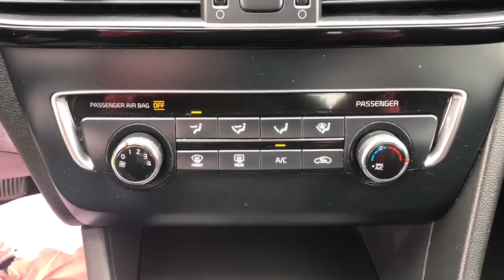2017 Kia Optima Tulsa, Broken Arrow, Bixby, Claremore, Owasso, OK D10285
Snow White Pearl Used 2017 Kia Optima available in Owasso, Oklahoma at Jim Glover Chrysler Dodge Jeep RAM Fiat. Servicing the Tulsa, Broken Arrow, Bixby, Claremore, OK area.

Clean CARFAX. White 2017 Kia Optima LX FWD 6-Speed Automatic with Sportmatic 2.4L I4 DGI DOHC Optima LX, 4D Sedan, 2.4L I4 DGI DOHC, 6-Speed Automatic with Sportmatic, FWD, White.brbrThank you for shopping at Jim Glover Dodge Chrysler Jeep Ram Fiat! We are committed to providing an excellent customer service experience during your vehicle purchase. We know you have options when choosing where to buy your next vehicle, here are a few reasons why your best choice is right here at Jim Glover Dodge: -Honest and transparent pricing -No pressure environment -Free Carfax history report -Most value for your trade-in -The Glover Guarantee -Engines for Life -Five day exchange program -Free delivery within 100 miles. 25/36 City/Highway MPGbrbrAwards:br * 2017 IIHS Top Safety Pick * 2017 KBB.com 10 Best Sedans Under $25,000 * 2017 KBB.com 10 Most Comfortable Cars Under $30,000 * 2017 KBB.com Best Family Sedans * 2017 KBB.com 10 Most Awarded Cars * 2017 KBB.com 10 Most Awarded BrandsbrThank you for choosing Jim Glover Dodge Chrysler Jeep Ram Fiat, we appreciate the opportunity to earn your business for life. Whether you are looking for a new Dodge, Chrysler, Jeep, Ram, Fiat or pre-owned car, truck, or SUV you will find it here. We have helped many customers from Tulsa, Oklahoma City, Sand Springs, Broken Arrow, Owasso, Sapulpa, Claremore, Okmulgee, Stillwater, Muskogee, Bartlesville, Joplin, Coffeyville and Ft. Smith find the vehicle of their dreams!